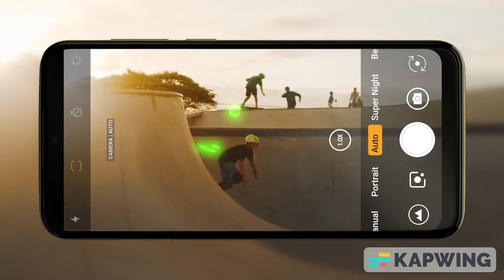Vsmart star 4 reversed tv 2020 mobile